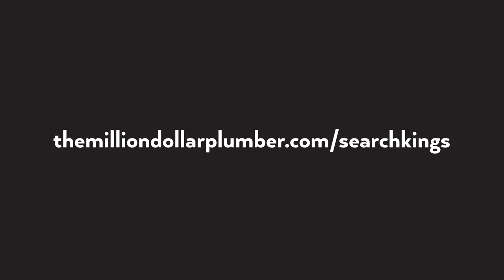These 3 Things are KILLING Your Plumbing Business!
Scary statistic: The majority of all plumbing businesses fail and many of the ones that don't are operating paycheck to paycheck. If your plumbing business is going down the toilet, it’s possible you’re making one, two, or all three of these classic mistakes. In this episode, Richard and Laura give us practical advice that helps systemize, stylize, and monetize our plumbing business.